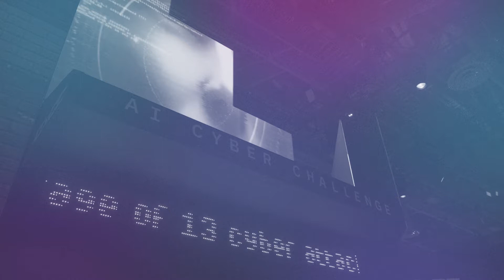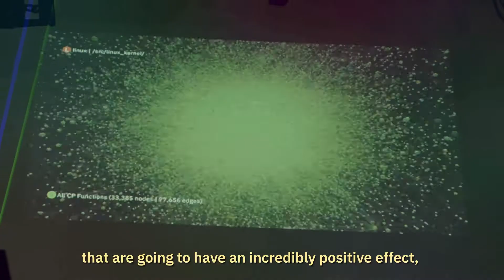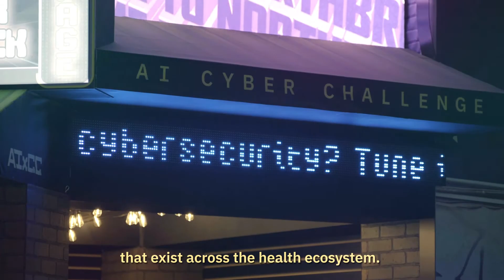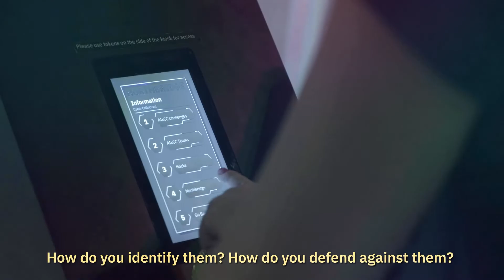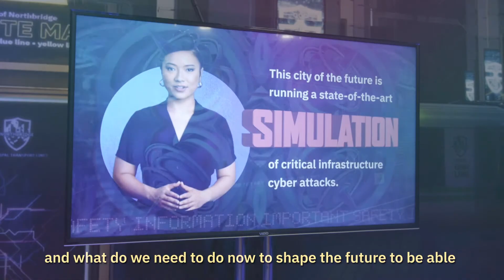AIxCC In the Studio with Susan Monarez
In this interview from the floor of the AI Cyber Challenge Semifinal experience at DEF CON 32, ARPA-H Deputy Director Dr. Susan Monarez discusses ARPA-H’s vision for investing in AI and how the agency is leveraging digital technologies to advance its mission of accelerating better health outcomes for everyone.